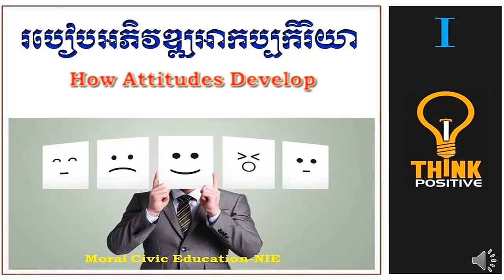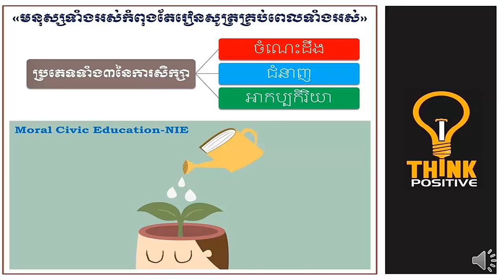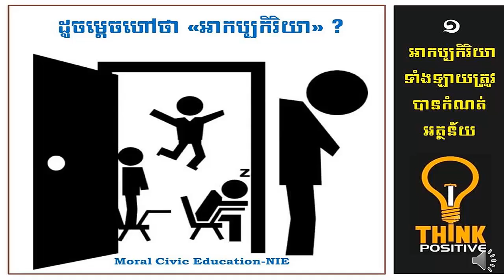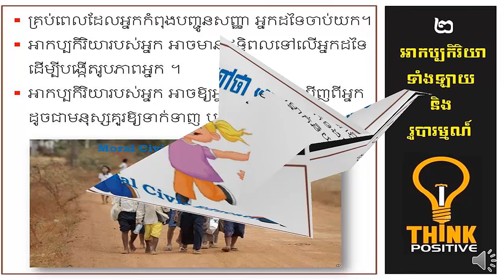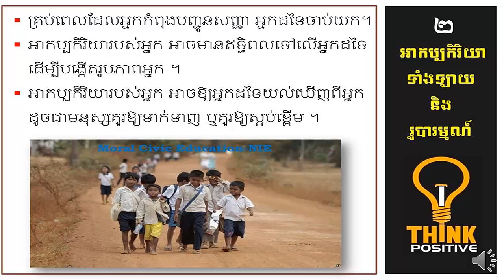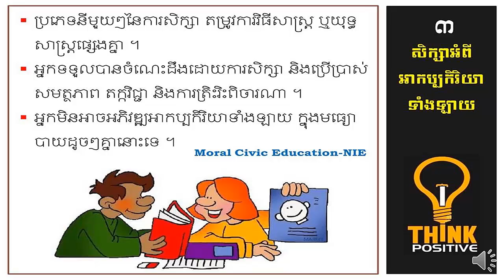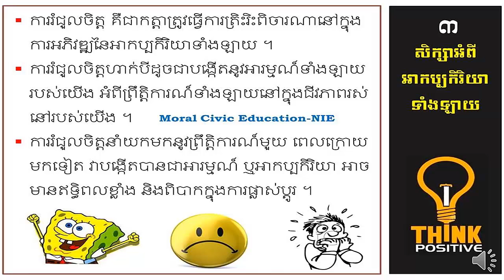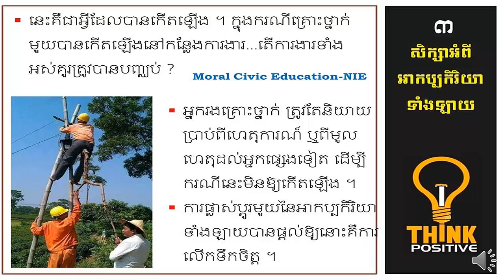របៀបអភិវឌ្ឍអាកប្បកិរិយា ភាគទី១ How Attitudes Develop EP1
បៀបអភិវឌ្ឍអាកប្បកិរិយា ភាគទី១ How Attitudes Develop EP1